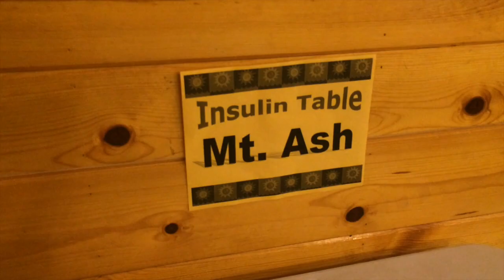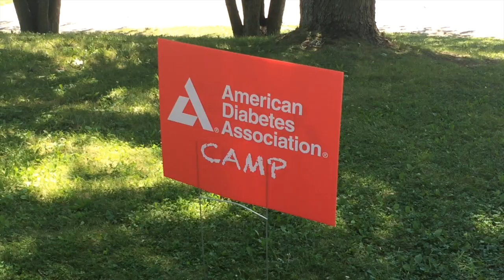ADA & Kane The Akita! I dont know what else to title this. Ill think of something.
» PRODUCTS USED IN THIS VIDEO:
Love and silliness. Insulin and finger pokes.
7 years on insulin.  I have taken/gotten approximately:
15,330 shots
25,000 finger pokes
Countless blood draws
and counting